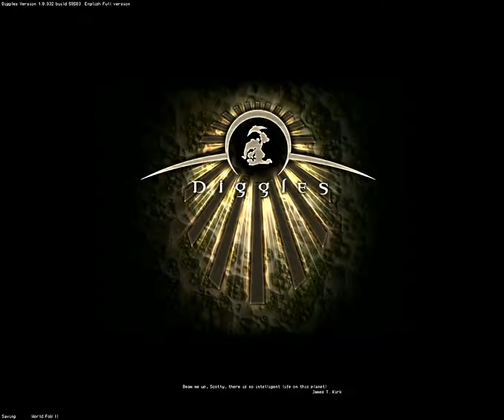Diggles Sandbox Gameplay Fail - 13 - (Alt. name - Wiggles) {EN}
Tagy / Tags:
Wiggles, Diggles, Fenris, Sandbox, Píseček, Písek, Sand, box, walkthrough, playthrough, gameplay, let's play, lets, play, LP, english, ENG, EN,  EP,